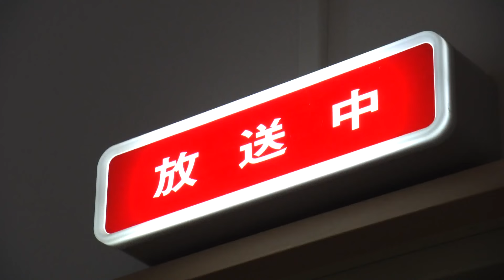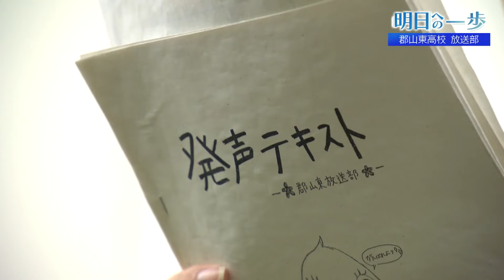【明日への一歩】 郡山東高校 放送部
声で伝えることを大切に活動する　縁の下の力持ち　郡山東高校　放送部

【高校生応援プロジェクト　明日への一歩】